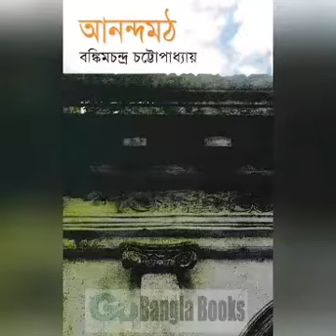The Nation As Mother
Docu Feature based on the Essay by Sugata Bose